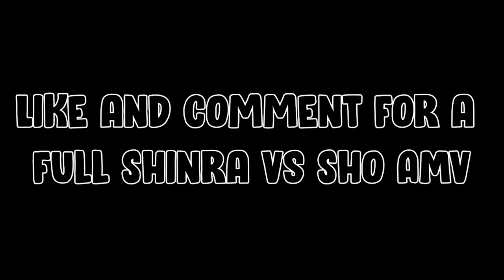Trust Nobody - Hippie Sabotage「 AMV 」Shinra Kusakabe | Fire Force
Fire Force「 AMV 」Trust Nobody - Hippie Sabotage,
Fire Force, AMV tribute music video, Hippie Sabotage, Trust Nobody, Shinra kusakabe, Sho, Adolla Burst

10 Apr 2021
1,476 views 53 likes